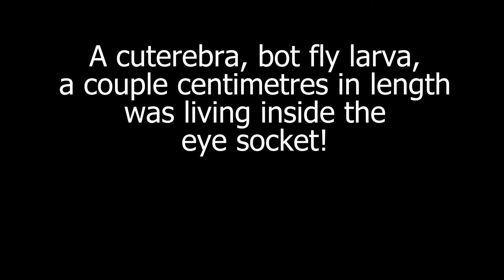"Isla" - kitten with large bot fly larva removed from eye socket | Niagara SPCA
This is "Isla". She was found in a wood pile in bad shape with a VERY unwelcome guest in her eye socket. Looking at her now, you would never even know.